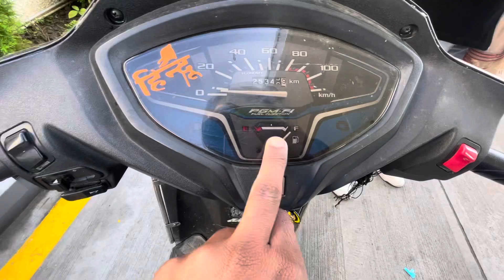Finally Dhanaulti me Barf gir gyi❤️ | first snowfall | Barf ghr le gye ?😱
Song